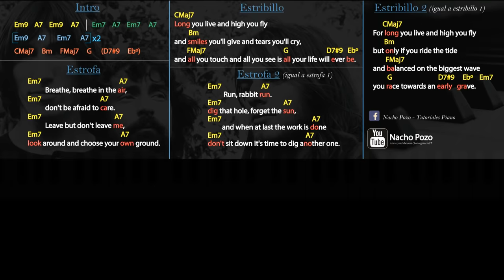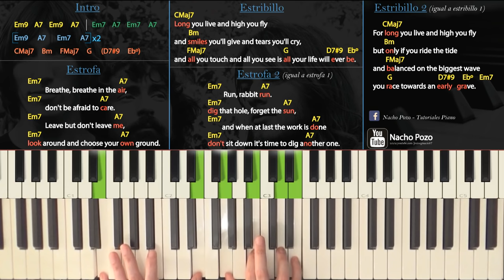Como tocar "Breathe"(Pink Floyd) - Piano tutorial, partitura y Mp3